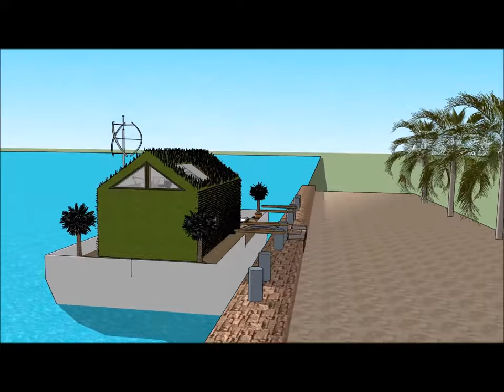Small barge Houseboat models in EUROPE EU Rotterdam new small Houseboat manufacturers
The Small barge Houseboat models in EUROPE EU Rotterdam   new small Houseboat manufacturers is made to sustain quality of life:

The Small barge Houseboat models in EUROPE EU Rotterdam   new small Houseboat manufacturers includes an Extravagant Barge Design ready for the extravagant user to rent the barge Houseboat

The Small barge Houseboat models in EUROPE EU Rotterdam   new small Houseboat manufacturers has three level plans with basement underneath it, which consist all the facilities needed for the renter. The Houseboat Barge has a unique modern contemporary design with unique architectural features. It has its own lounge area with gorgeous view of the bay.